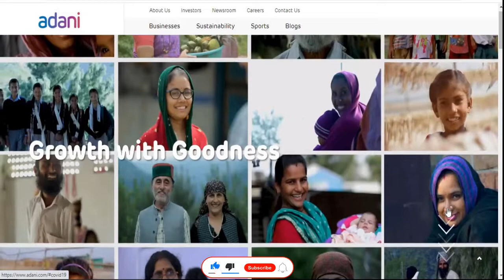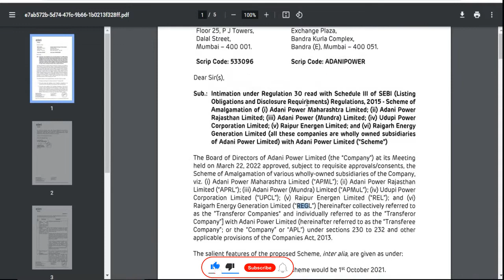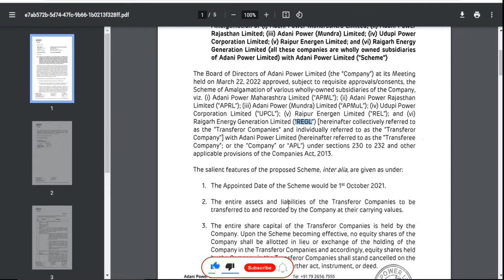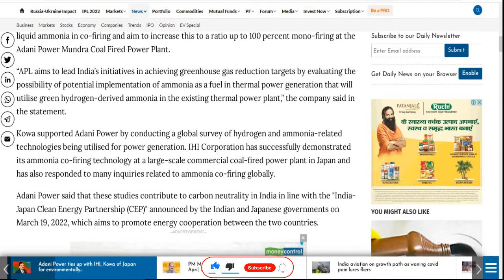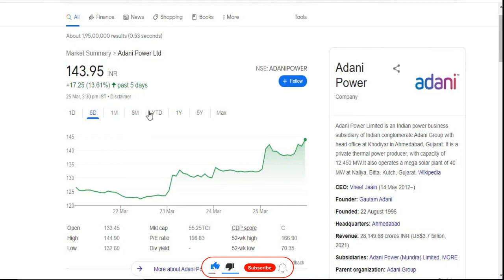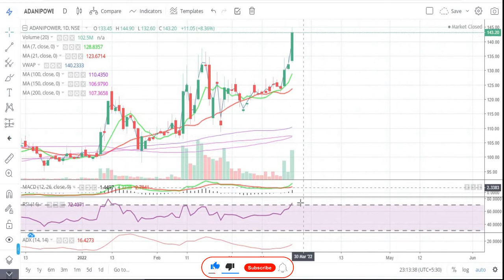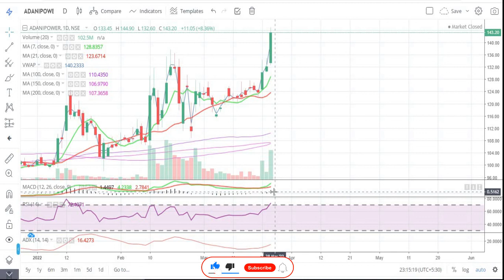Adani Power Ltd || क्यों हुई इतनी तेजी || Latest Target || Adani Group Share || Multibagger Share